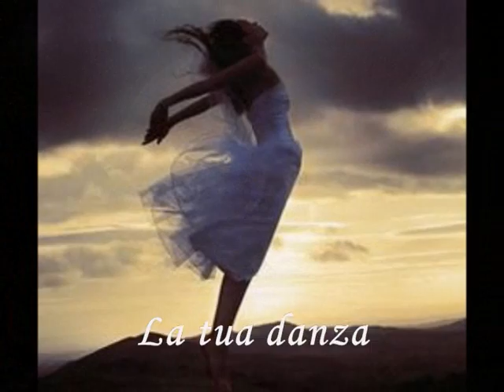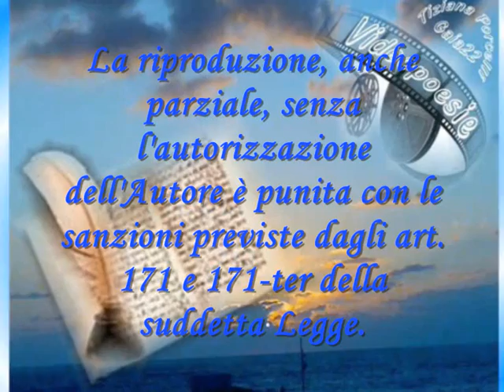52 - di ANNYSEA - FRAMMENTI D'ETERNO.wmv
Video realizzato con una 1 delle 5 Poesia votate, tra quelle a Tema - 18 e 19 Settembre 2010 - Tema "Frammenti" - Categoria Introspezione - Sito "Scrivere"
Poesia di ANNYSEA - "FRAMMENTI D'ETERNO"

Videografica di Tiziana Porcelli (gaia22)  -